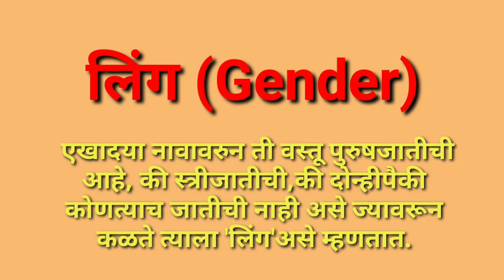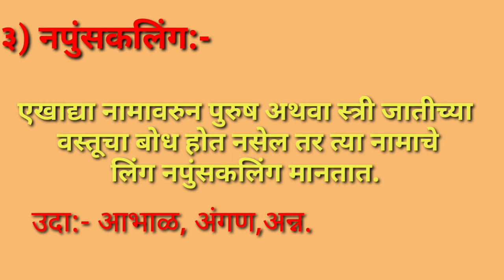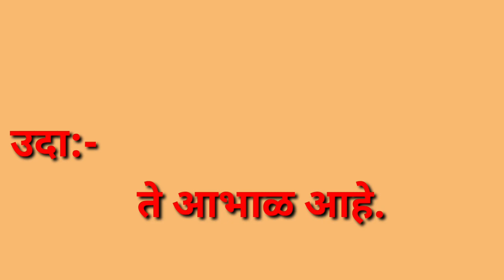मराठीलिंग व प्रकार#उदाहरणासह# सोप्या भाषेत सर्व परिक्षासाठी महत्त्वाचे #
लिंग मराठी व्याकरण लिंग म्हणजे काय #
प्रकार पुल्लिंग स्त्रीलिंग नपुंसकलिंग #
उदाहरण सोप्या शब्दात मराठी सर्व परिक्षा#
साठी महत्त्वपूर्ण #